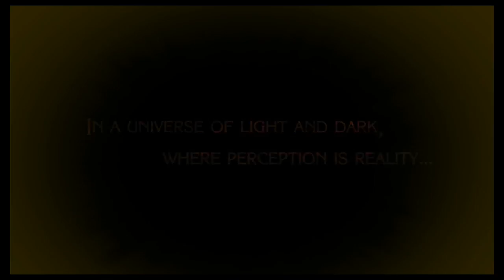Records of time The Witch Hunts . Story Mode . Bayonetta . Nintendo Switch/WiiU